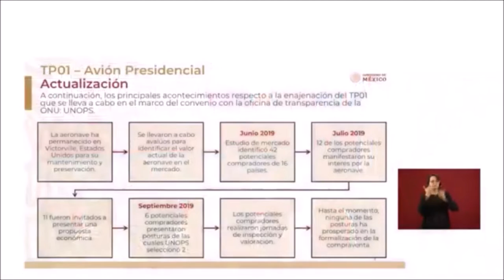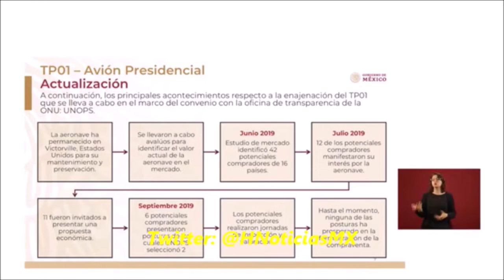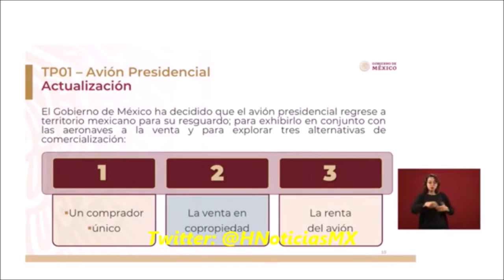AMLO informó en la mañanera sobre la venta de el avión presidencial.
El presidente López Obrador informó cómo va la venta del avión presidencial